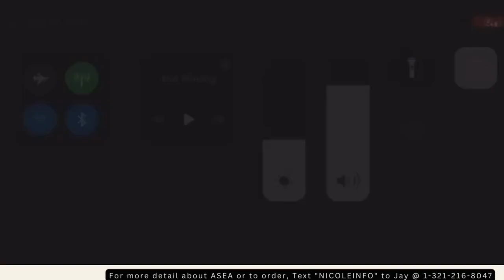DISCERNMENT:WHAT IS IT AND ARE YOU DEVELOPING THE SKILLS OR JUST TOSSING THE WORD AROUND?!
Discernment is a vital skill we must develop through self mastery and going WITHIN the gnosis is the inner GPS to alignment to Source Creator!